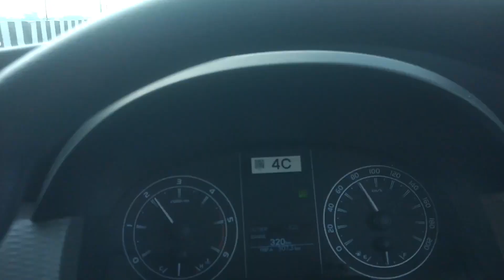Journey from Kolkata To Ladakh - Day 1 (16-Sep-2021)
We started our journey from Kolkata on the 16th day of September at morning 7 AM. We traveled a total of 700 Km all to Varanasi. Clear roads with no problems. We stayed in Hotel Satkar on the National Highway 19. I hot a wonderful mileage of my Innova Crysta of 16 Km per liter. I drove mostly in Economy mode.